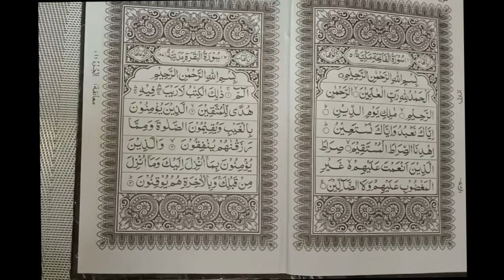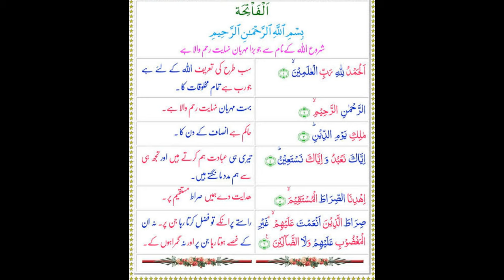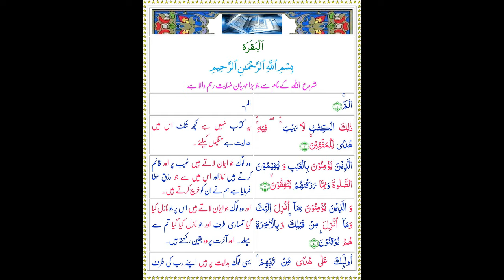BEST WAY TO SPEND RAMADAN WITH YOUR FAMILY AND KIDS | RAMADAN SPECIAL